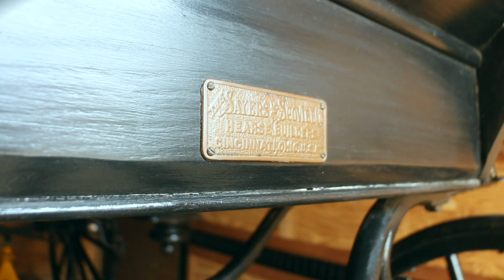Fixing a HEARSE - Vlog #2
Trying my hand at fixing the brakes on this old hearse.